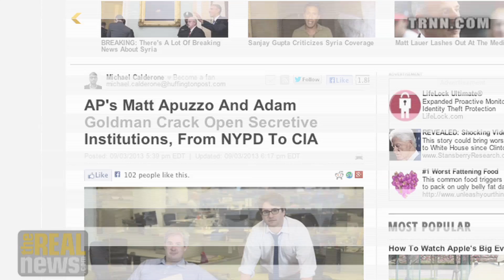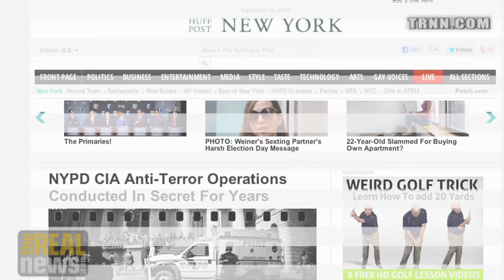NYPD Undercover Spying Unit Revealed As Extensive, Far-Reaching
Pulitzer Prize winning journalist Matt Appuzo discusses how  the NYPD intelligence gathering targets everyone from Muslims to Republican convention attendees